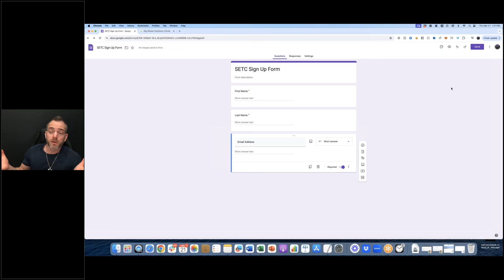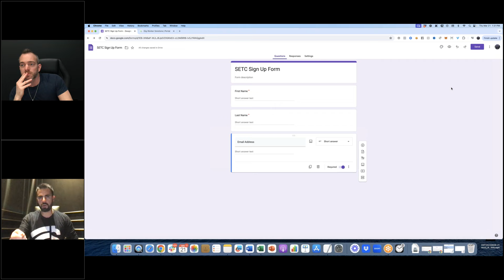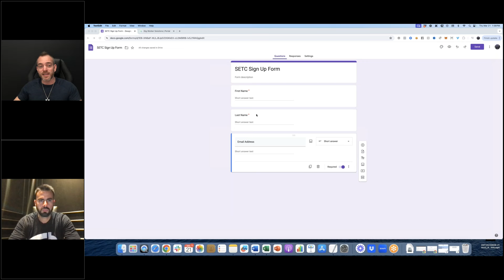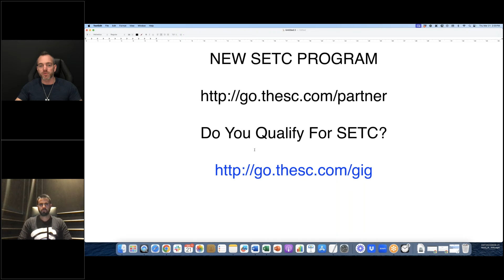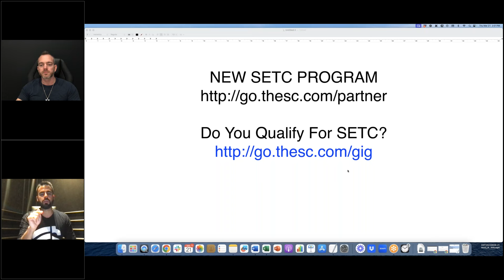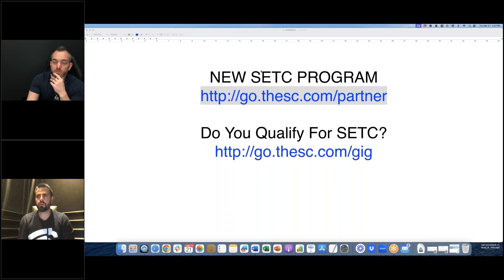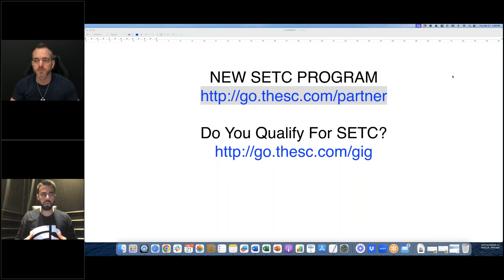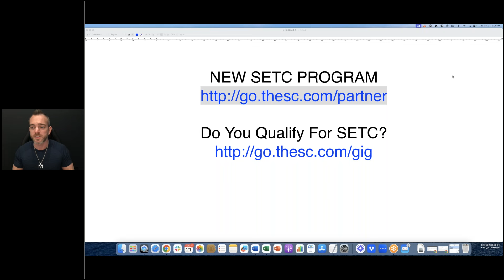[SETC Program] New Business Details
I’ve been ‘vetting’ a new program for awhile now that I think is going to CRUSH for all of us!

And last night on the SC I revealed the full details of this program and told you how to sign up…

I brought on a special guest to give you the full scoop so I won’t try to explain everything in this email…

But essentially there’s a HUGE tax credit (up to $32K) available to anyone that was self-employed during covid.

Which means there’s a big opportunity for us to help those people claim their credit in return for a fee.

On the webinar I showed you how to sign up with our partner company that will help us with this program…

PLUS I showed you how to check on the website to see if YOU qualify for this tax credit.

Talk soon!